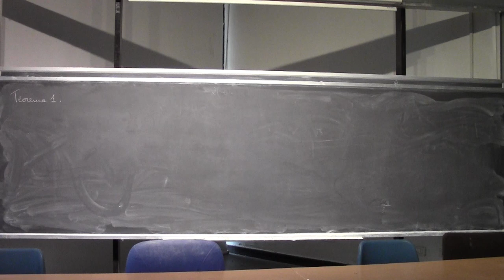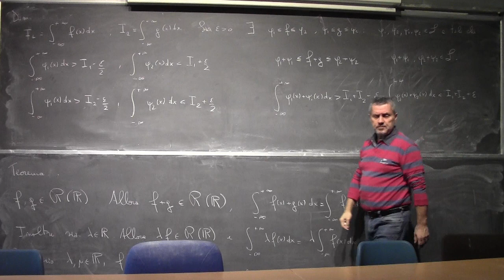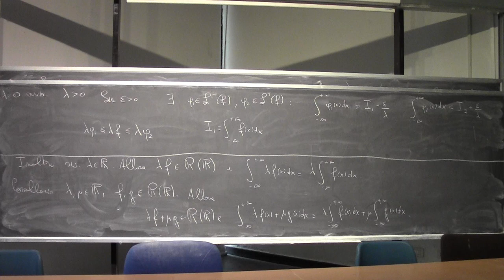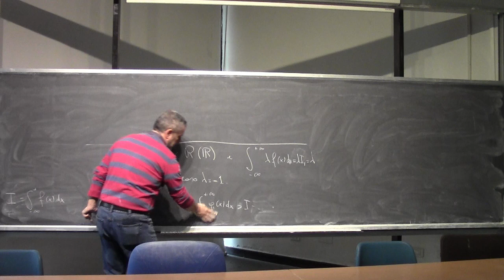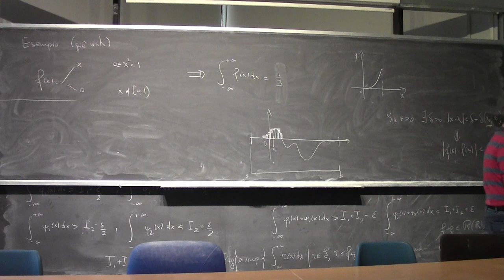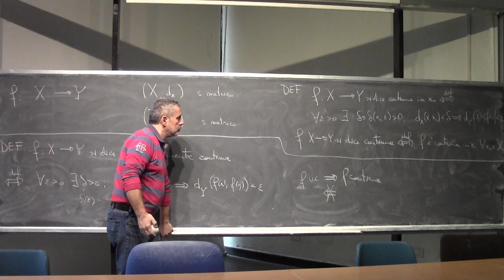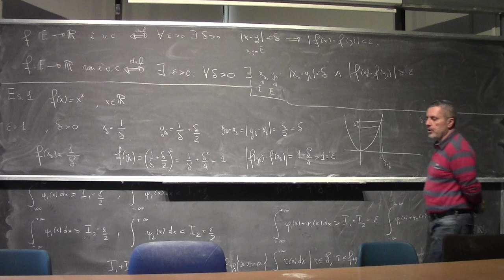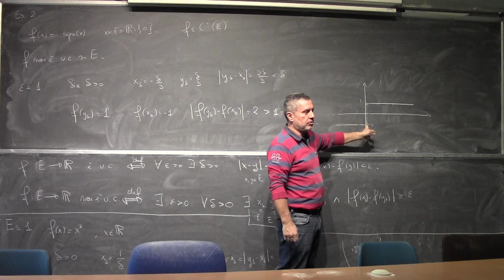Analisi Matematica I Lezione 34a